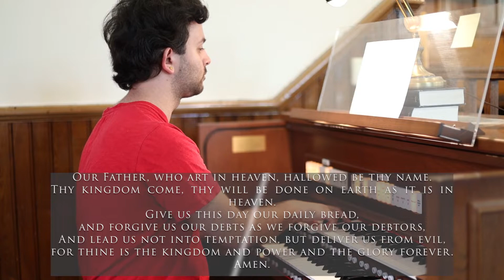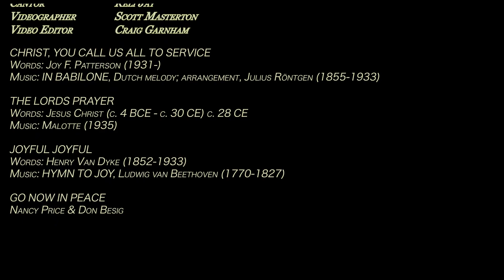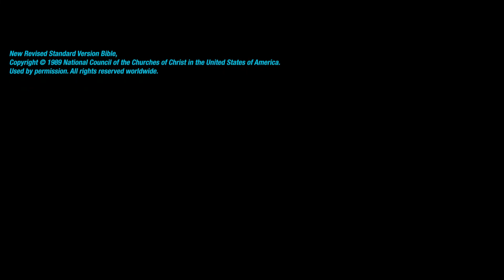St. James Presbyterian | July 17, 2022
St. James Presbyterian Church, Stouffville ON, Canada

Sermon by: Rev. Joan Masterton
Dir. Music: Craig Garnham
Cantor: Keli Jay

Permission to podcast / stream the music in this service obtained from CCLI with license 20468441.